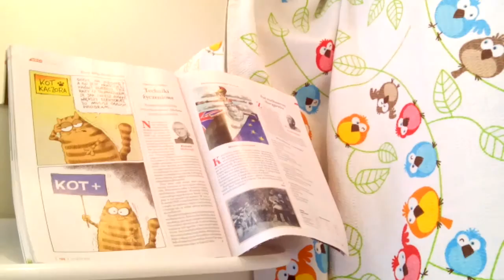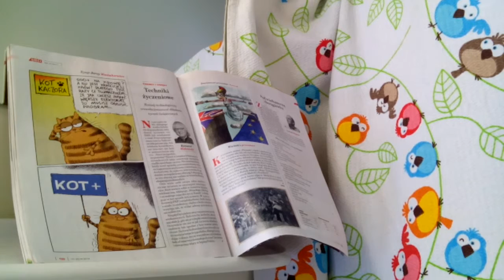W WA-WIE/PONOĆ JAK NA Z. MA BYĆ/ALE OPORY SĄ OGROMNE POŚRÓD DEWOCTWA STARYCH KRYŚ ZELEWSKIEGO!!